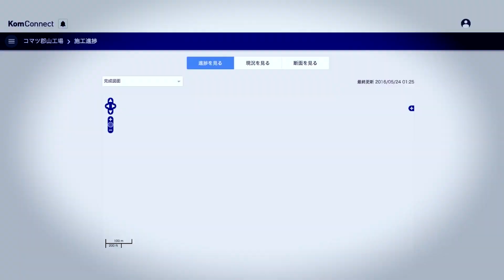SAP Live Business : コマツ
IoT のパイオニアとして知られるているコマツが、新プラットフォーム「LANDLOG」のパートナーとして SAP を選んだ理由を語ります。